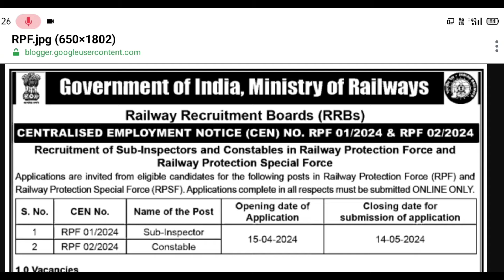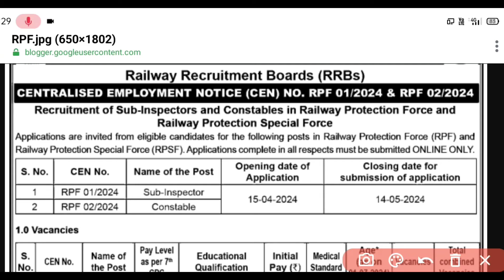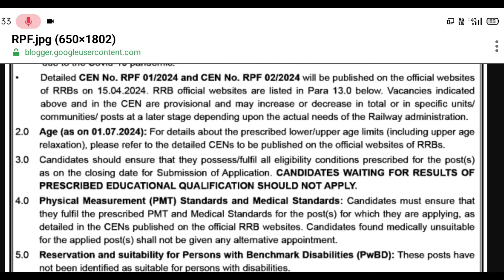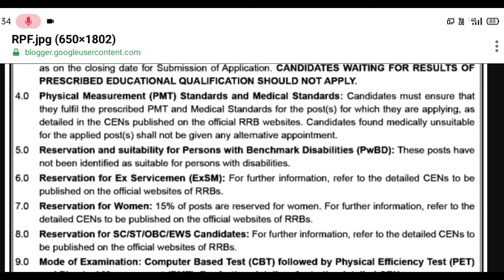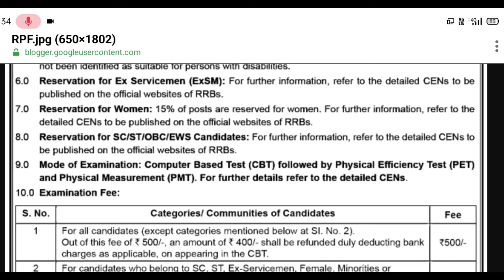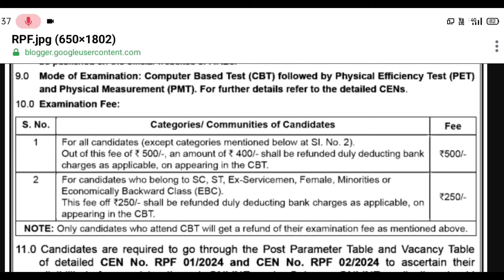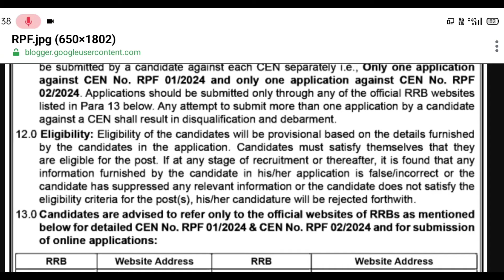RPF(Railway police Force) Job vacancy for 4660 post ,SI and Constable//10 pass and Graduate.